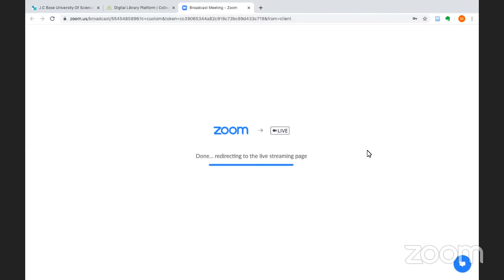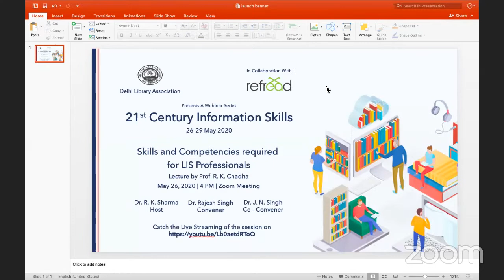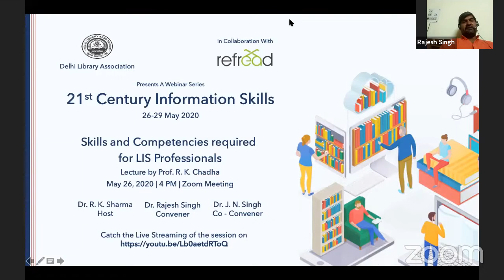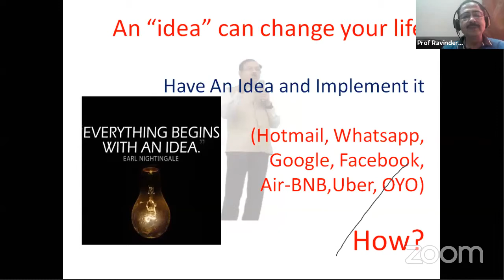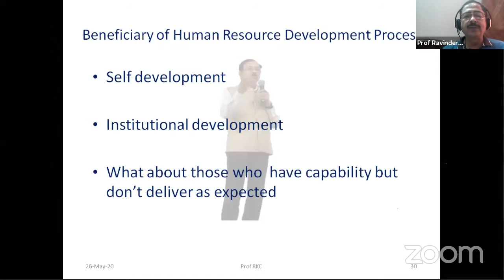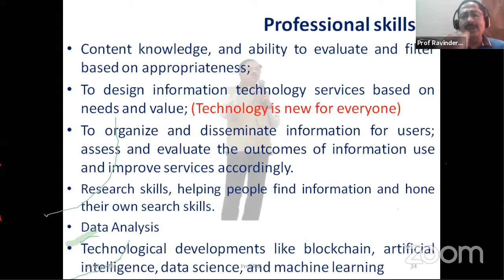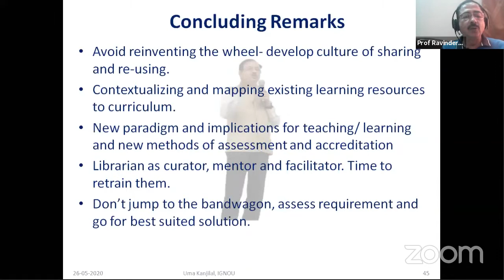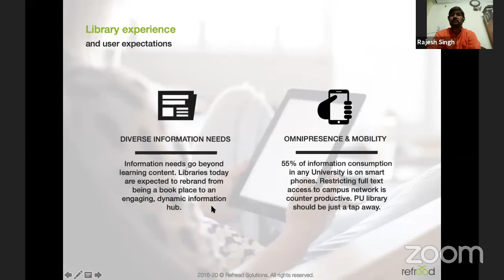DLA Webinar Series - 21st Century Information Skills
26 May Lecture - Prof R K Chadha